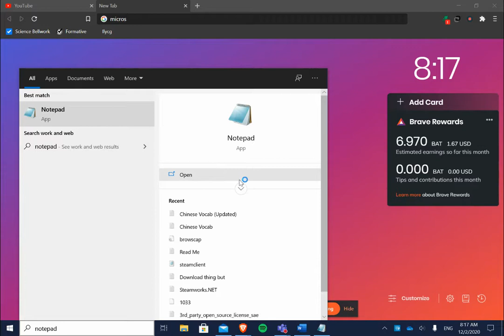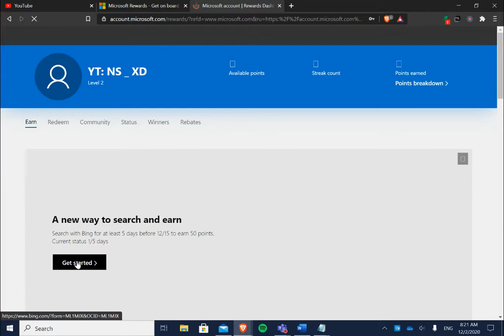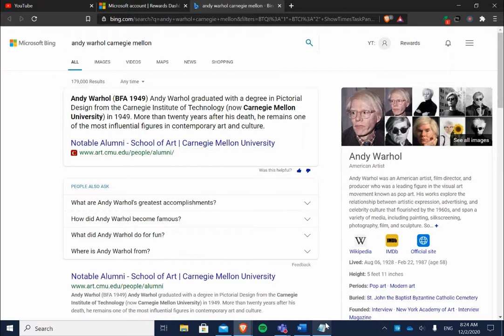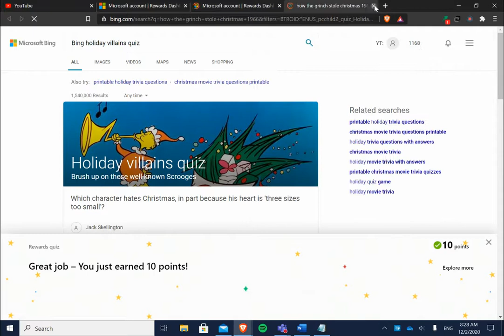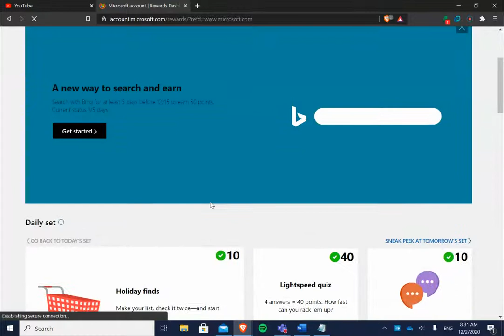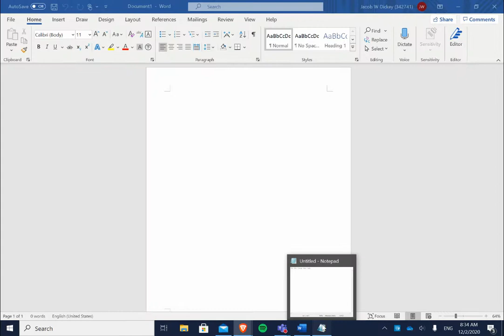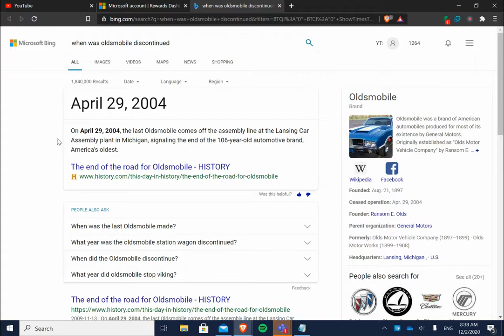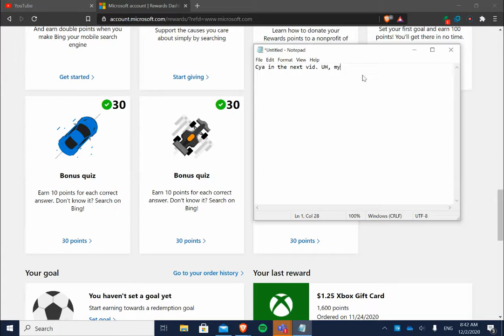Me grinding Microsot Rewards (A few jokes here and there)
Hoxx VPN is broken...